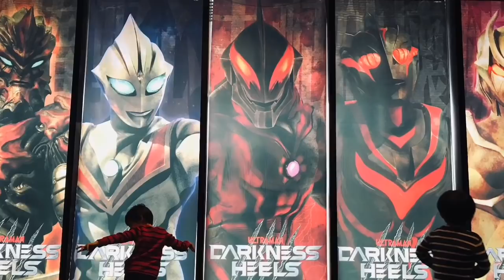【ウルバト必殺技集 ミッション・夕陽編】夕焼けに放たれる必殺技もカッコいいですよね！【ウルトラ怪獣バトルブリーダーズ】Ultraman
ウルトラマン◆Ultraman
『スペシウム光線』
『ウルトラスラッシュ』

ゾフィー◆Zoffy
『M87光線』

ウルトラセブン◆Ultraseven
『ワイドショット』
『アイスラッガー』

ウルトラマンジャック◆Ultraman Jack
『スペシウム光線』

ウルトラマンエース◆Ultraman Ace
『メタリウム光線』
『バーチカルギロチン』

ウルトラマンタロウ◆Ultraman Taro
『ストリウム光線』

ウルトラマンレオ◆Ultraman Leo
『レオキック』

ウルトラマンティガ◆Ultraman Tiga
マルチタイプ
『ゼペリオン光線』
スカイタイプ
『ランバルト光弾』
パワータイプ
『デラシウム光流』

ウルトラマンダイナ◆Ultraman Dyna
フラッシュタイプ
『ソルジェント光線』
ミラクルタイプ
『レボリウムウェーブ』
ストロングタイプ
『ガルネイトボンバー』

ウルトラマンガイア◆Ultraman Gaia
『フォトンエッジ』

ウルトラマンメビウス◆Ultraman Mebius
『メビュームシュート』

ウルトラマンゼロ◆Ultraman Zero
『ワイドゼロショット』

ウルトラマンエックス◆Ultraman X
『ザナディウム光線』

ウルトラマンオーブ◆Ultraman Orb
『オーブスプリームカリバー』

ウルトラマンジード◆Ultraman Geed
『レッキングバースト』

ウルトラマンロッソ◆Ultraman Rosso
フレイム

ウルトラマンブル◆Ultraman
アクア

ウルトラマンタイガ◆Ultraman Taiga

ウルトラマンゼット◆Ultraman Z
『ゼスティウム光線』

ウルバト
ウルトラマン図鑑
ウルトラ必殺技
必殺技集

iPhone
αndroid
iOS